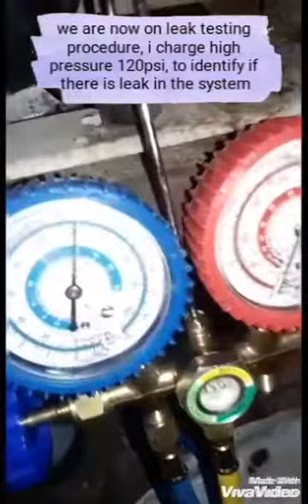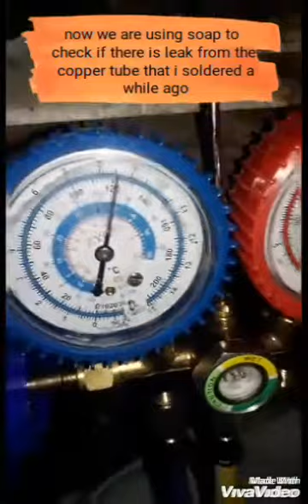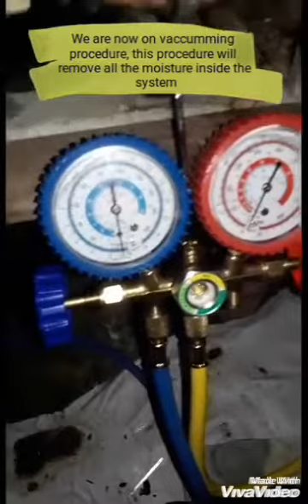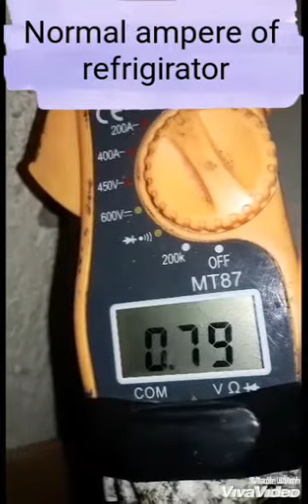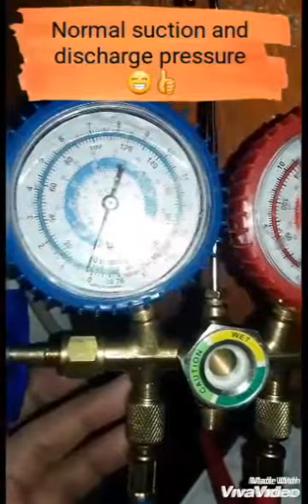Refrigerator Repair (Low cooling & un balance cold)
how to replace refrigerator dryer
(Repair tutorial)